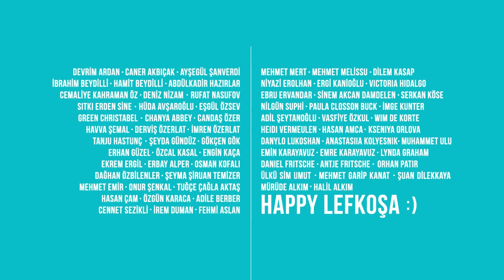Pharrell Williams - Happy (Lefkoşa / Nicosia)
HAPPY Nicosia is the first Pharrell Williams "Happy" video in Cyprus. We are hoping for many more to follow! :) We would like to thank EVERYONE for their hard work, for their useful insights and most important of all: for sharing their happiness :)  We love Cyprus, we love our historic Nicosia and the amazing people living in it! :)

20 Mart Dünya Mutluluk Günü için tüm dünyada hızla yayılan "Happy" şarkısı, insanların özgürce dans ettiği ve mutluluklarını dünyayla paylaştıkları bir video klip projesiydi. Biz Antrakt Pro olarak Kıbrıs'ta bir ilki gerçekleştirmek istedik ve bu projenin "Happy Lefkoşa" versiyonunun yapımını ve yayınını üstlendik. Lefkoşa'nın tarih kokan sokaklarında gerçekleştirdiğimiz çekimler esnasında harika vakit geçirdik ve unutulmaz anlar yaşadık. Katılan, emeği geçen,  güzel yorumlar yapan ve mutluluğunu bizimle paylaşan herkese çok teşekkür ederiz.